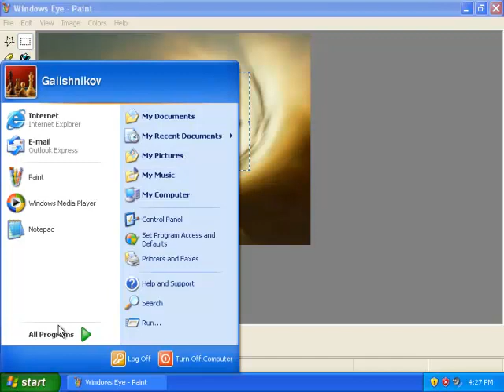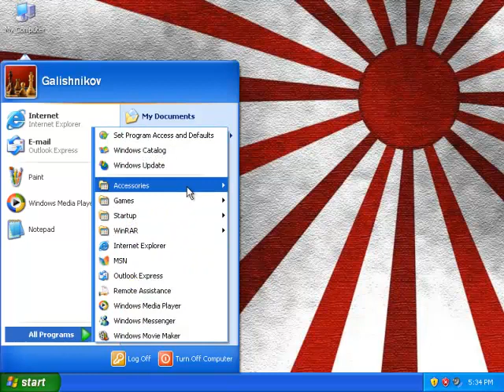Windows XP Image Cropping Video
Another video for my guide on mudandblood.net.

The audiotrack is Here Until Gone, which I found on freeplaymusic.com.